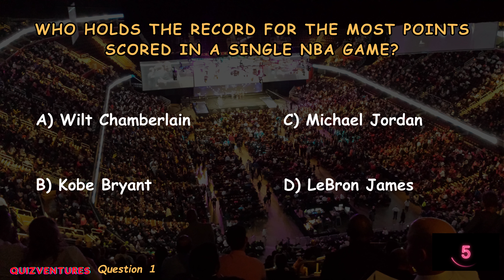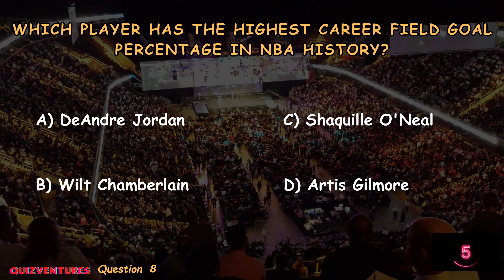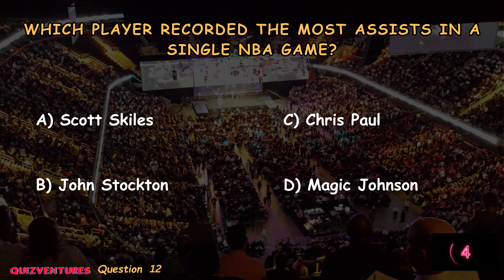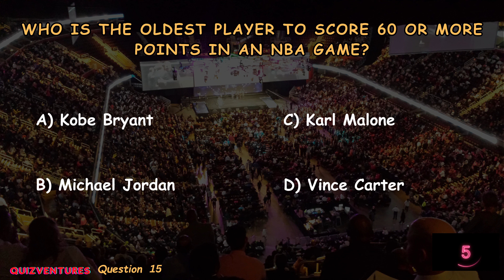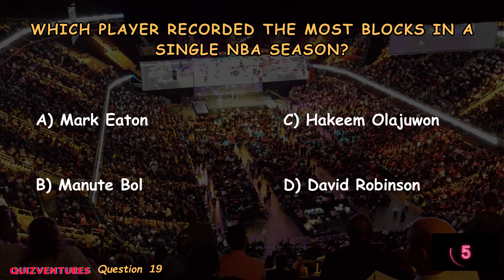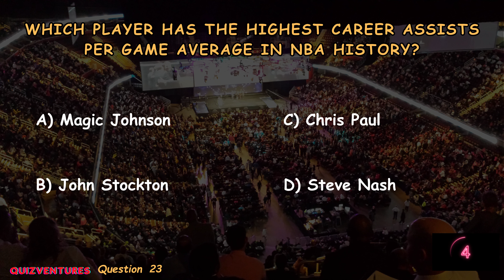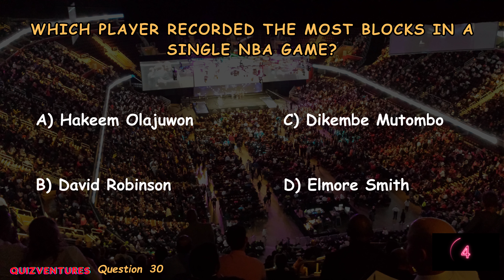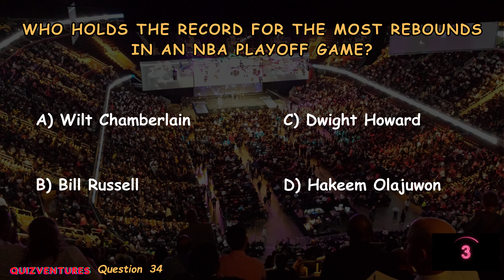Test your NBA knowledge with this mind-bending quiz!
Do you know who leads the league in points, rebounds, assists, steals, blocks, and 3-point field goals made? What player is second in points, rebounds, blocks, and steals? Test your basketball knowledge with this NBA STATISTICS quiz!